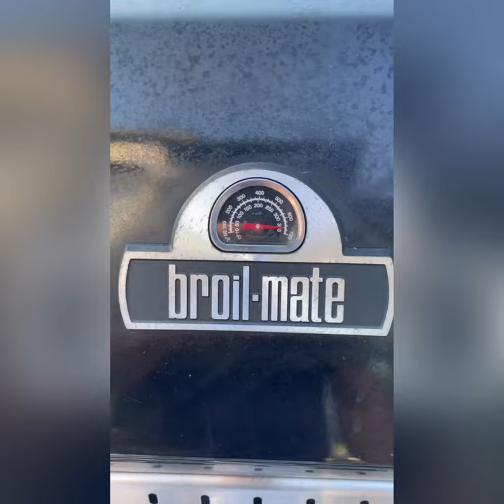The sound of that sizzle 🔥